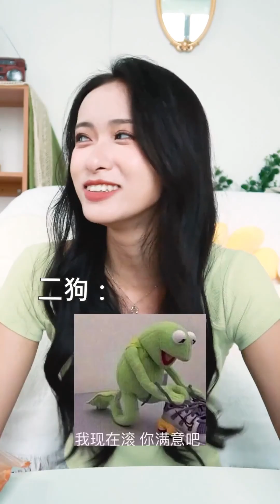万圣节NPC不心动挑战 地区赛！谁能赢得姐妹的芳心呢？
这里是诗语
如果你想知道变美的知识就请看我的频道吧
我会手把手教你护肤和化妆的小技巧
看到别忘记订阅噢